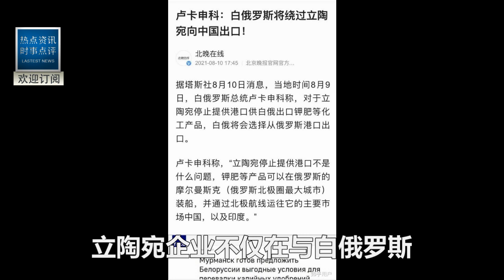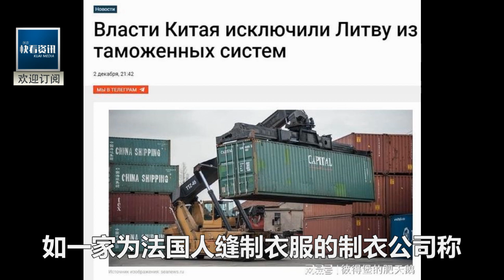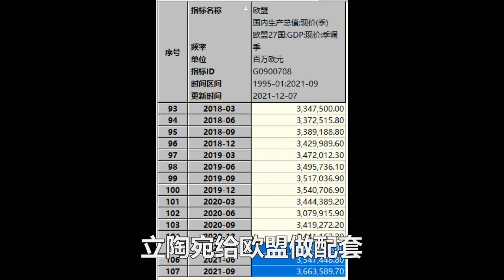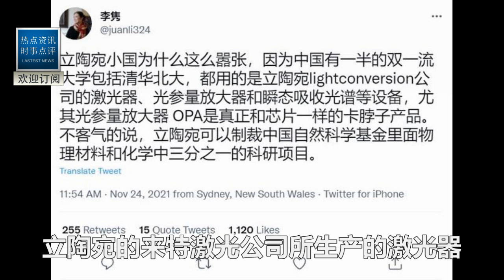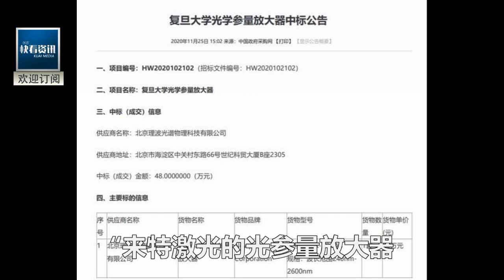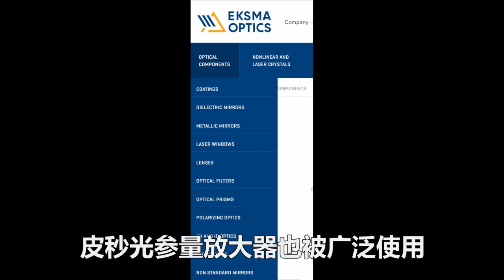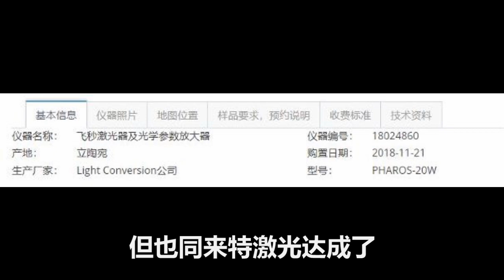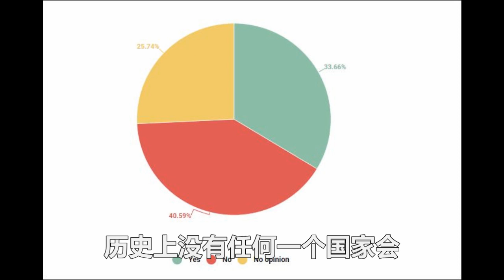卡中國芯片脖子第二天！立陶宛徹底崩潰！他們辭職了！中國製裁立陶宛效果太好了！26國3000多家企業宣布：永久切斷與立陶宛貿易往來！立陶宛崩潰求救歐盟，結果傻眼！